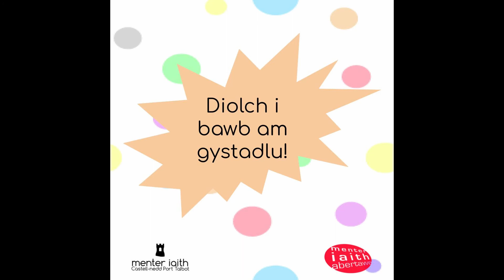Cystadlaethau y Fari Lwyd